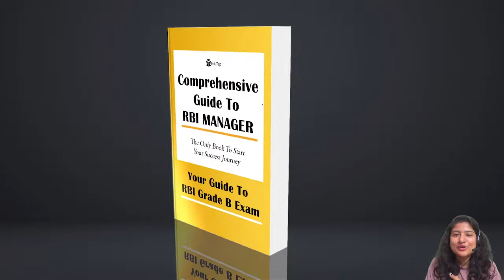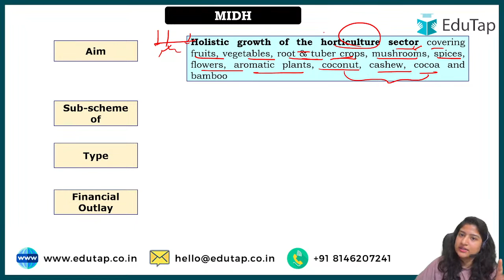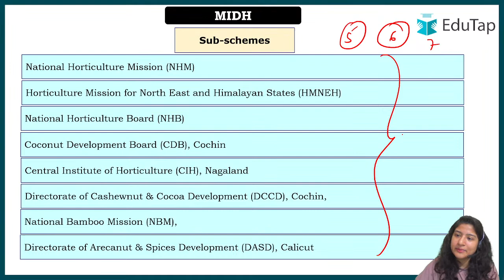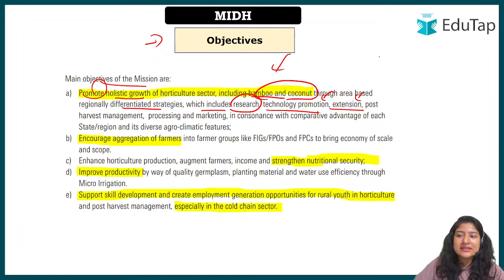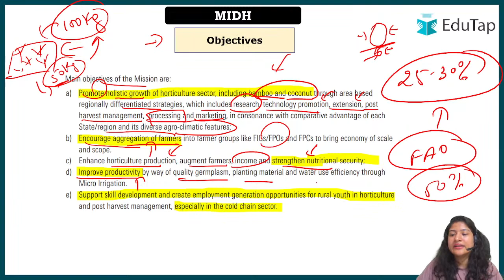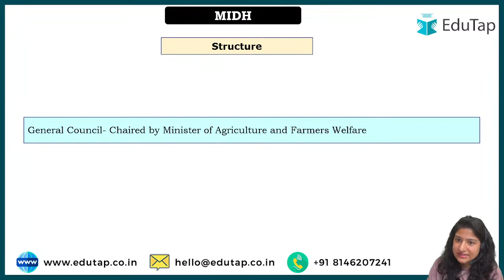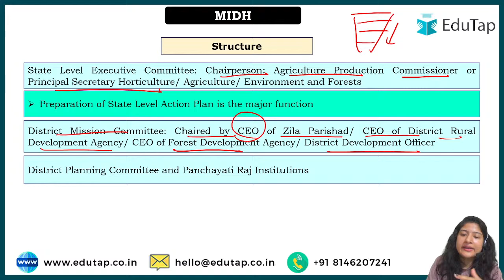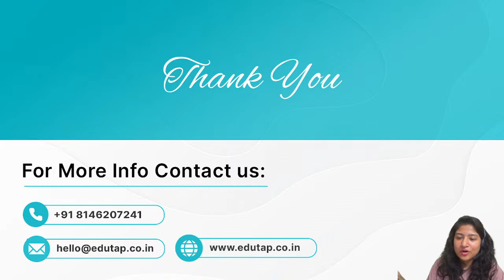Mission for Integrated Development of Horticulture | MIDH | Government Schemes Revision | EduTap